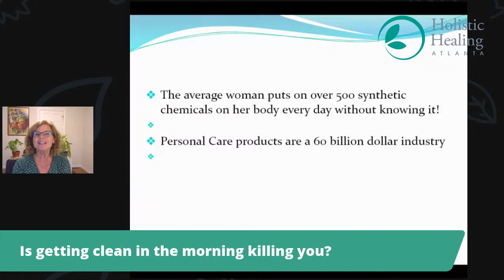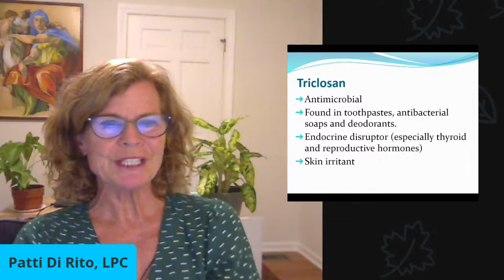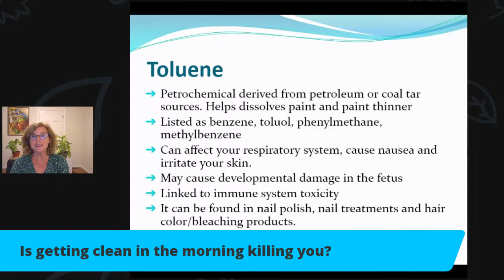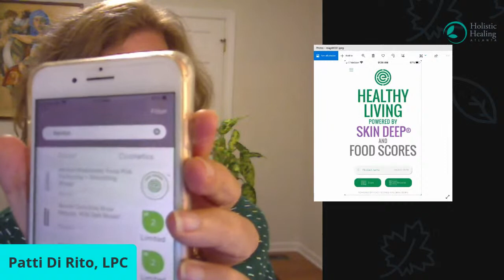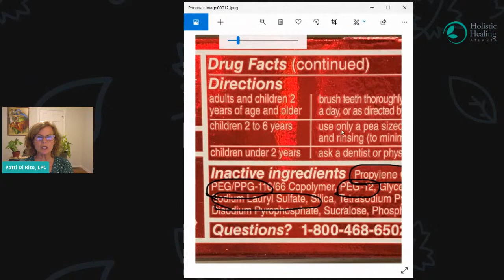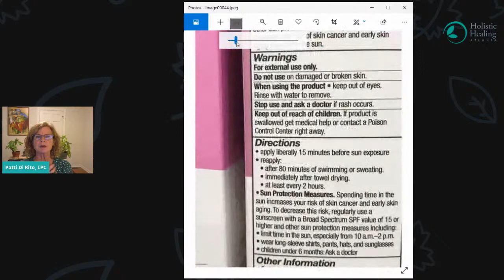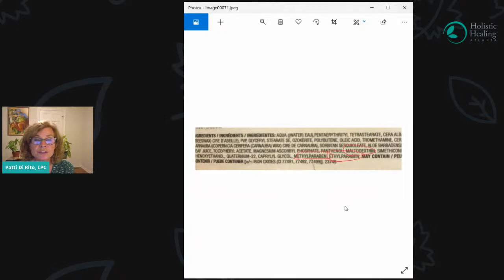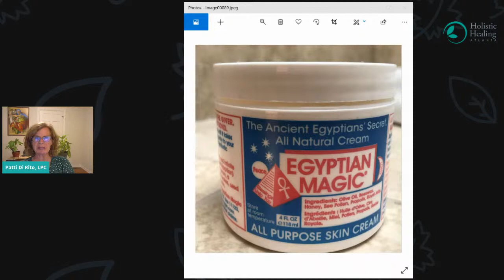Is getting clean in the morning killing you?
Did you know that the average woman uses over 500 synthetic chemicals on her body every single day without knowing? What is the impact of these chemicals on the body? Did you know that many chemicals used in personal care products are banned in most countries but not in the US? In this program we will identify harmful chemicals and what they do as well as safer alternatives.